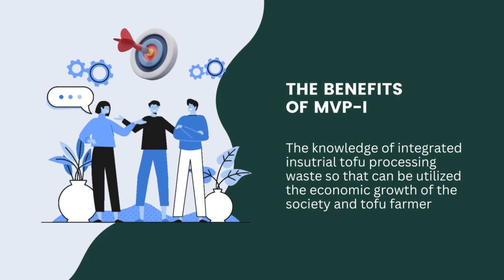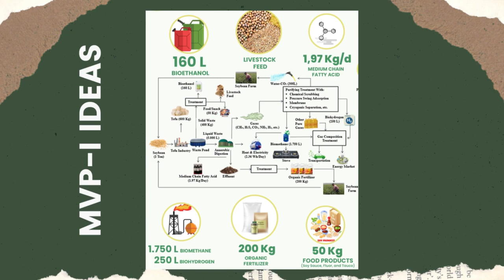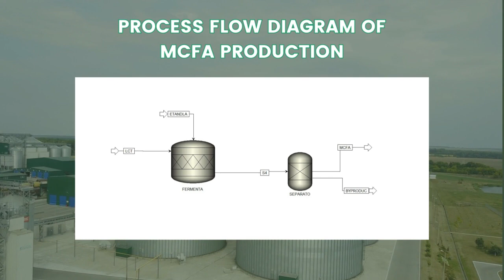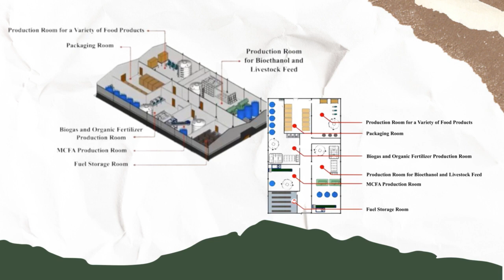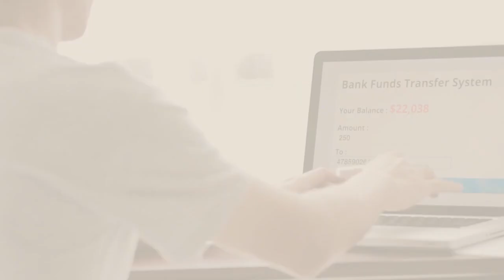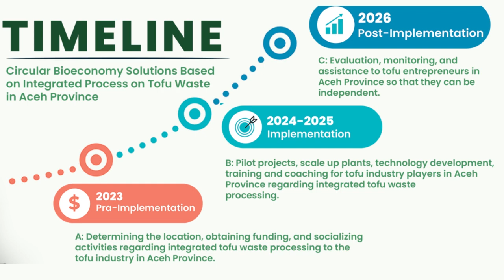Innovation in Enviromental Engineering Finalist 5 IWSC 2023 Farid Muhammad Arie